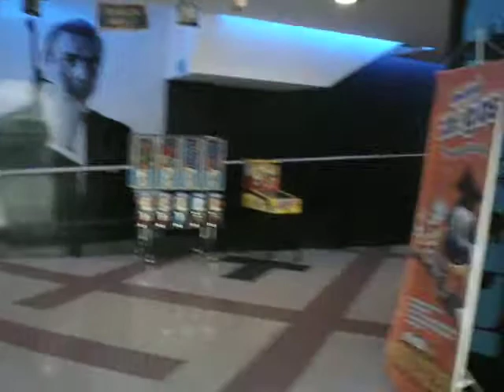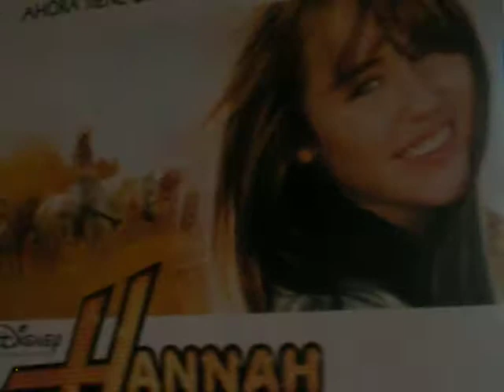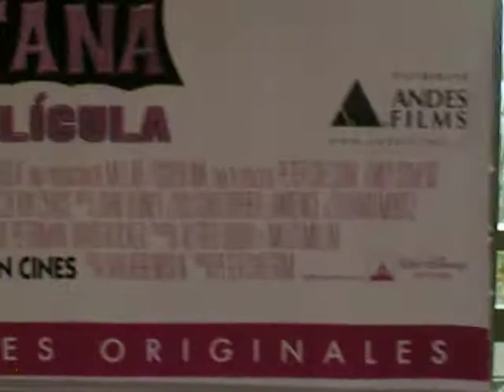fotos papirrylove junio 2009 parte 3 235